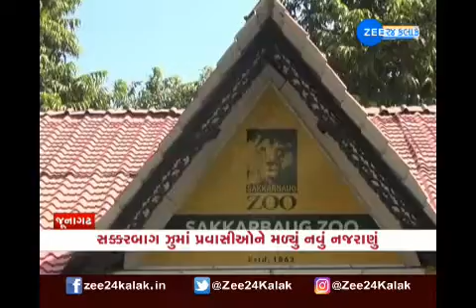Jamnagar : Stray cattles terror | રખડતાં ઢોરના ત્રાસ મામલે અનોખો કાર્યક્રમ | ZEE 24 kalak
જામનગર : રખડતા ઢોરના ત્રાસ મામલે કોંગ્રેસની નગરસેવિકઓનો આશ્ચર્યજનક કાર્યક્રમ. રખડતી ગાયો અને ઘાસચારા સાથે નગરસેવિકાઓ મનપા કચેરીએ પહોંચી . ગાયો અને ઘાસચારાને સાથે લઈ કમિશનર કચેરીએ રજૂઆત કરવા પહોંચતા સિક્યુરિટીએ અટકાવ્યા. શહેરમાં વધતા જતાં રખડતા ઢોરનો ત્રાસ દૂર કરવા અનોખી રીતે રજૂઆત કરવાનો પ્રયાસ.